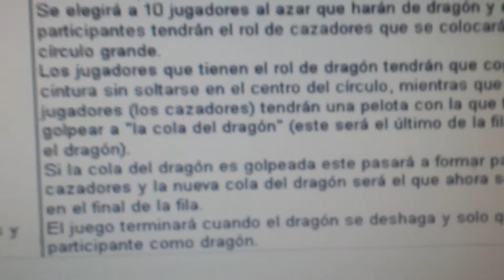20140430 101221 Juegos Motores